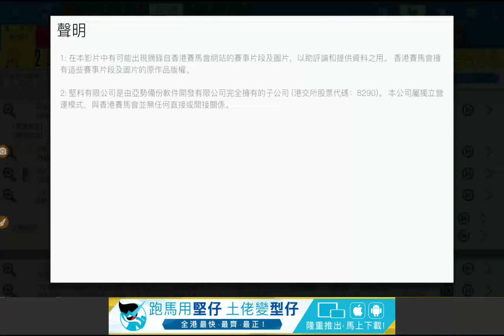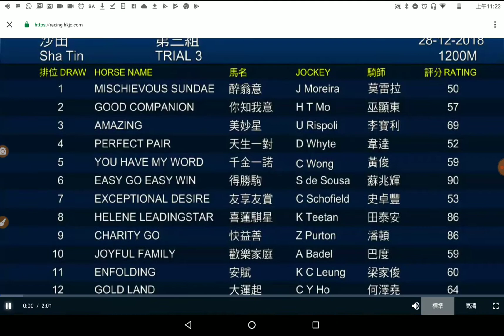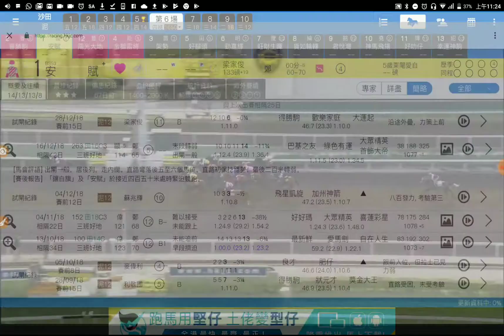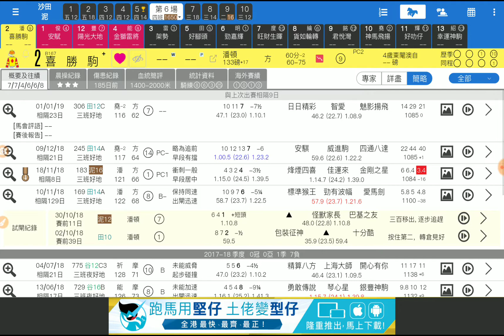賽馬預測第6場 喜勝駒 幕後看好 「King」2019-01-12